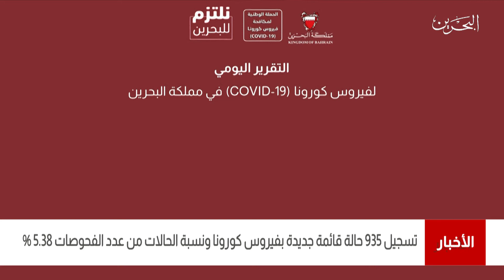البحرين مركز الأخبار : التقرير اليومي لفيروس كورونا كوفيد 19 في مملكة البحرين 02-04-2021